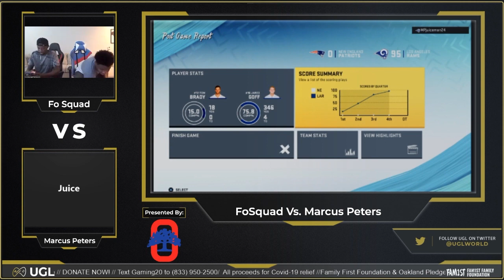Marcus Peters takes on FoSquad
The Ultimate Gaming League is here to build the most innovative and engaging content creation and gaming teams. The UGL is led by current and former National Football League (NFL) players, inviting fans of all ages, genders, races, and ethnicities to join their team, opening up the broad possibilities gaming has to offer.